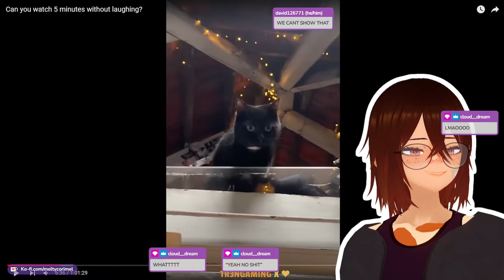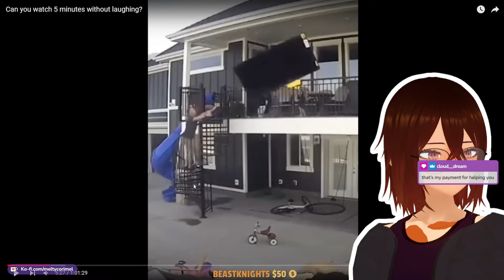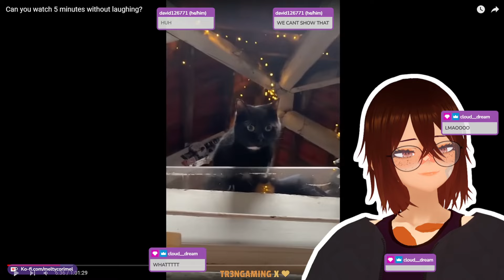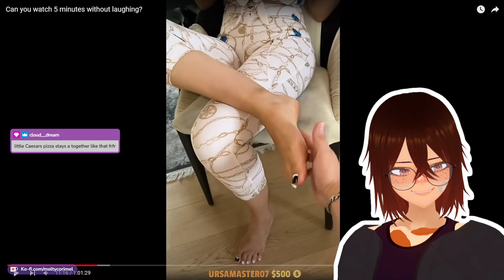Try not to laugh in 5 minutes | MeltyCorimel Reacts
Full uncut version coming out soon :3

My main goal with this series is to brighten up your week.  I hope you laughed, or smirked during the video and  enjoyed your time ,  If you did and you don't want to miss future videos, make sure to subscribe to the channel and leave a like. It really helps me out and lets YouTube know you want to see more videos like this one! Drop a comment with which video made you laugh for a chance to get a heart on it.